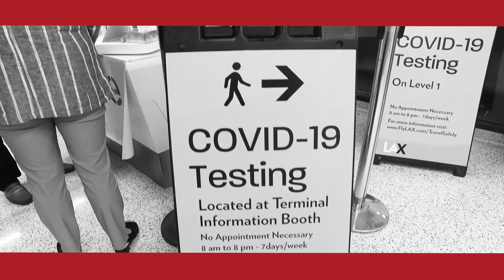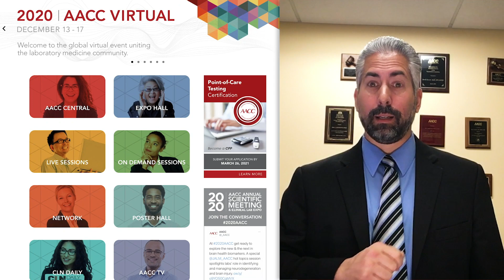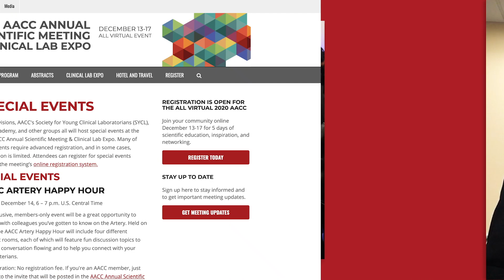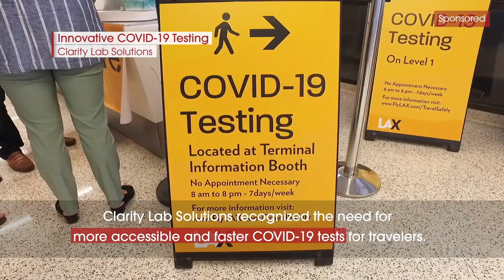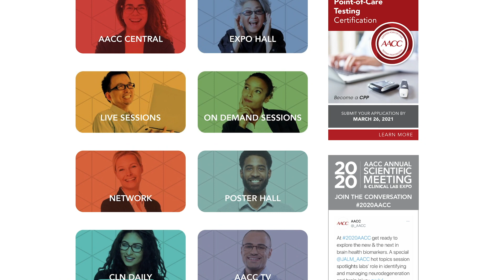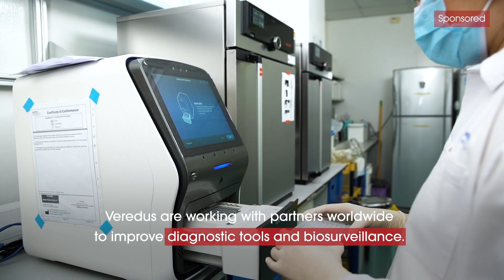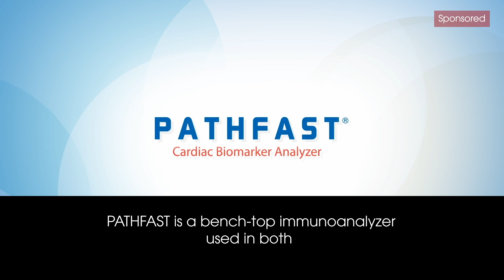AACC TV Episode 1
Welcome to AACC TV, brough to you from the virtual 2020 AACC Annual Scientific Meeting & Clinical Lab Expo. We’ll be bringing you all the most important news and the most exciting stories from the meeting and laboratory medicine around the world. Today, as the meeting gets underway, we focus on COVID-19 and the role of point of care testing in managing the pandemic.

We hear all about the virtual platform with Paul Jannetto, the Chair of this year’s Annual Meeting Organizing Committee. visit Clarity Lab Solutions, discuss Pandemic Preparedness with Matthew Binnicker, and stop by Singapore’s Veredus Laboratories. We’ll also look at Management of Point-of-Care Testing with James Nichols, and head all round the world to look at the work of LSI Medience Corporation.